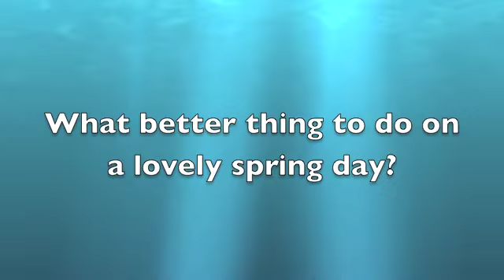Spring Swimming.m4v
Skeeter enjoyed a cool dip on this beautiful Easter Sunday 2012 in Portland, OR.